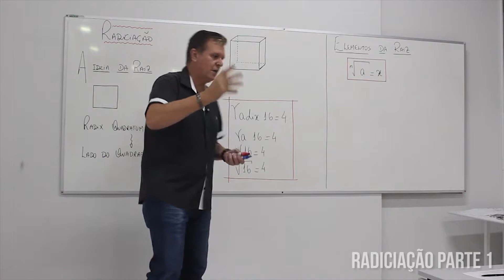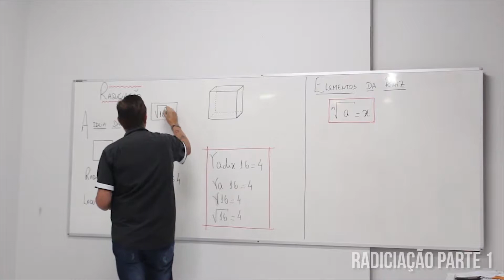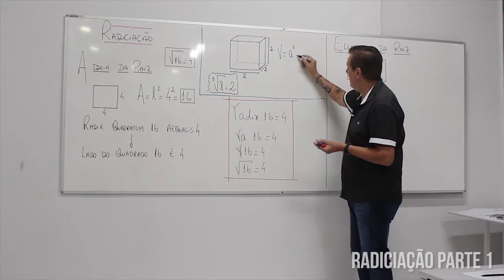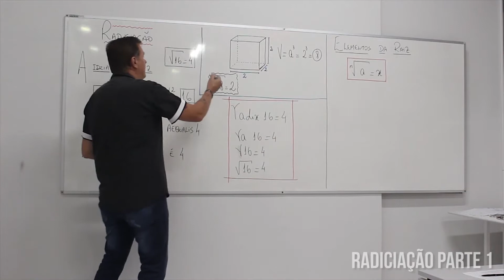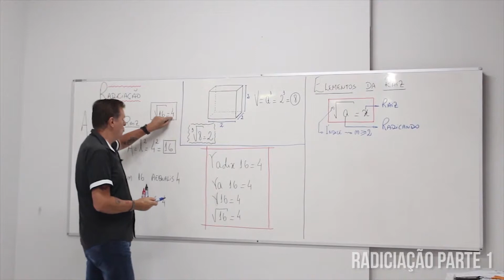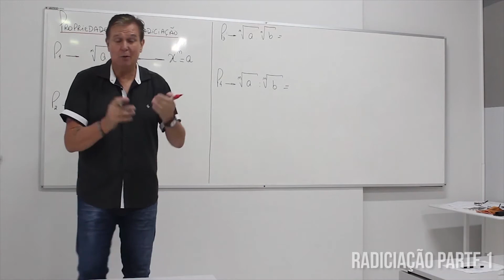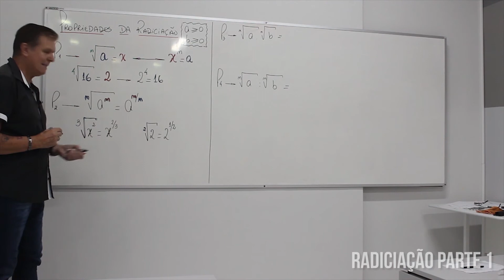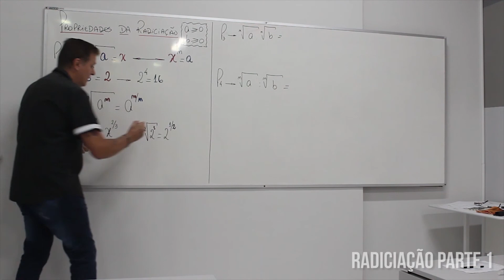Aula 23 - Radiciação - parte 1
Quais são as propriedades dos radicais? O que é permitido com radicais?